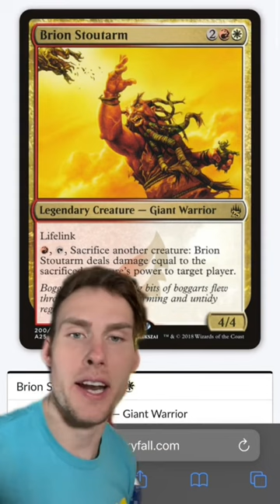Captain Yeetus Maximus please god don’t give him infect